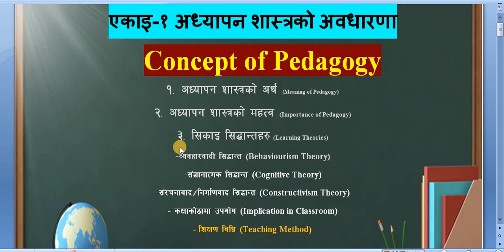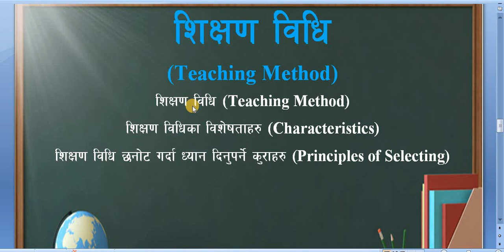शिक्षण विधि/ Teaching Method/ कक्षाकोठामा शिक्षण/ Unit-1/Nepali Note -6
'My Education'

Faculty and Year: B.Ed. 4th Year
Subject: Classroom Instruction / कक्षाकोठामा शिक्षण
Unit: 1 Concept of Pedagogy
Video: Nepali Note -6

Classroom Instruction is Core subject of B.Ed. 4th year.
Here is Note of this subject.